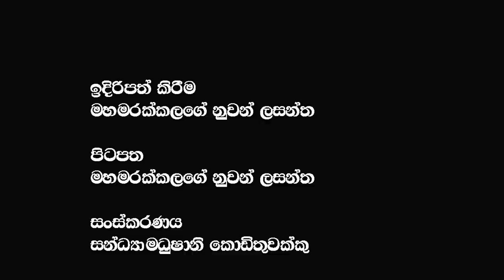දෙනෝදාහක් මැද සරම අතට ගත්ත සරත් ෆොන්සේකා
දෙනෝදාහක් මැද සරම අතට ගත්ත සරත් ෆොන්සේකා @𝗔𝗽𝗽𝗹𝗲 𝗞𝗮𝗱𝗲 නුවනා
🔴My Last Video :- බෞද්ධ චීවරයේ එල්ලිලා මෙතෙන්ට ඇවිල්ල ඥානා අක්කගෙ කර මතින් යන ගෝඨාභය පිස්සා @𝗔𝗽𝗽𝗹𝗲 𝗞𝗮𝗱𝗲 නුවනා ​
🔴 අරගල බිමේ දී ලාල් පෙරේරා ට මොකද උනේ @𝗔𝗽𝗽𝗹𝗲 𝗞𝗮𝗱𝗲 නුවනා | Lal perera | Talk with lal | ලාල් පෙරේරා